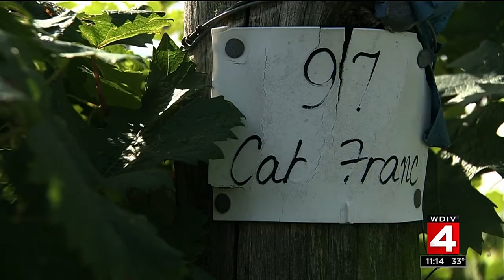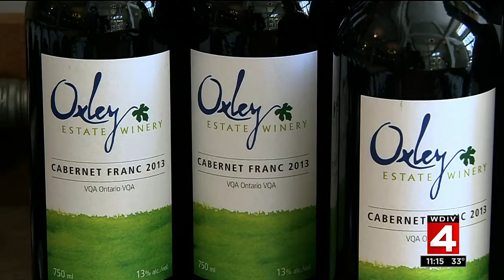'Epic' Wine Country is secret getaway destination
You can go to "Epic" Wine Country and back in the same day, or turn the visit into a weekend getaway.